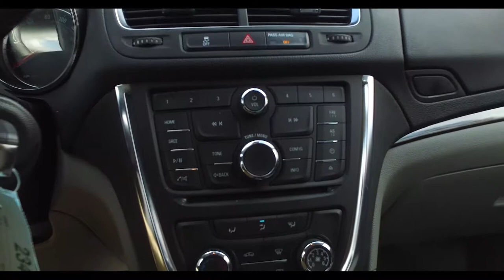2016 Buick Encore Base Stock 2829F | Burns Chevrolet | Rock Hill SC